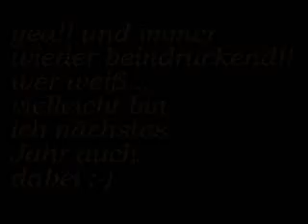Frischstylers Jam 2006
Frischstylers Jam 2006 in Karlsruhe